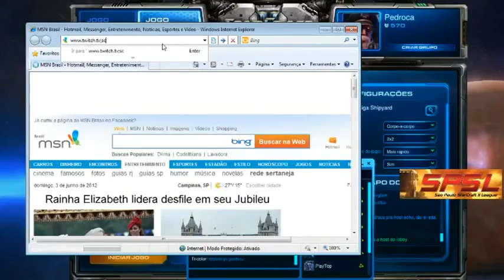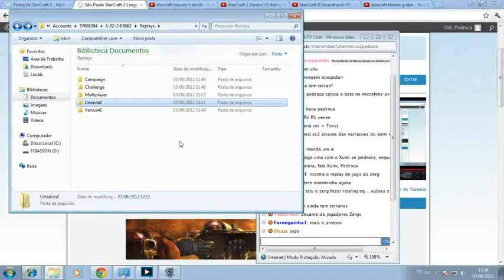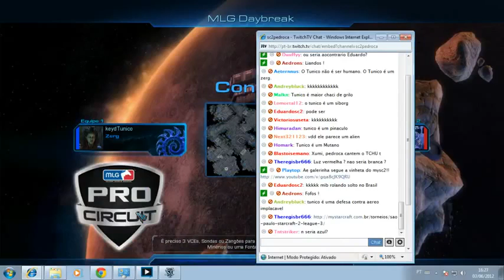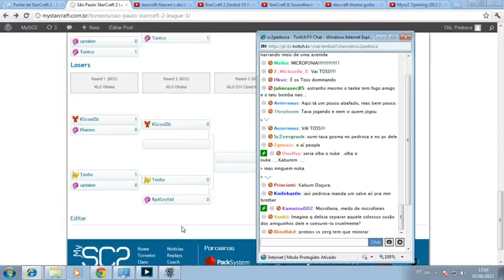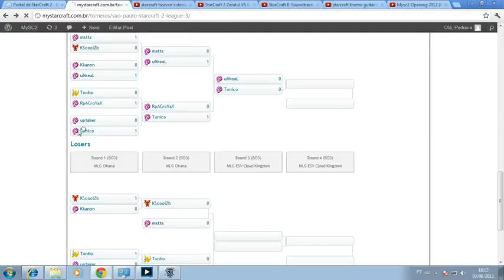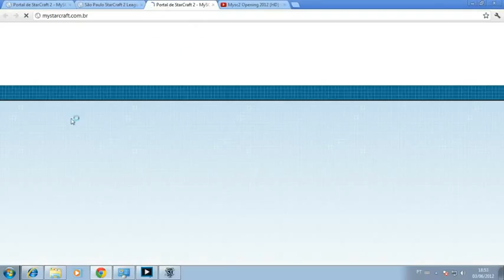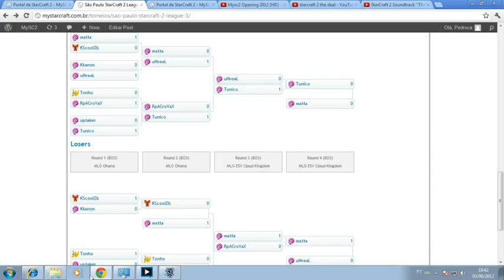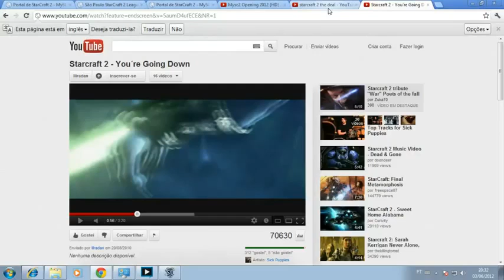SPSL - Sao Paulo StarCraft 2 League - 03/06/2012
Acompanhe as emoções da São Paulo StarCraft II League!

Ao vivo da FANMIXCON em Campinas, no dia 3 de junho! :)